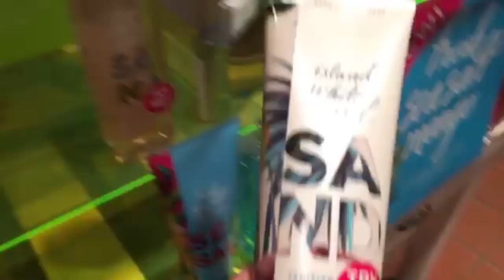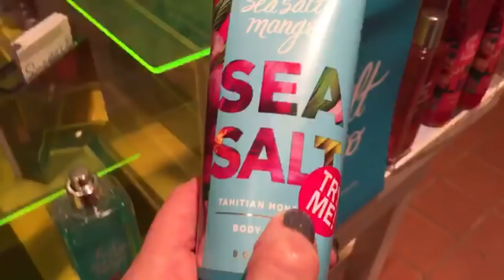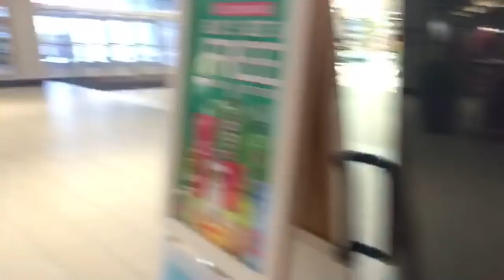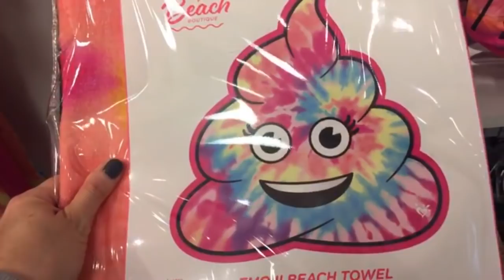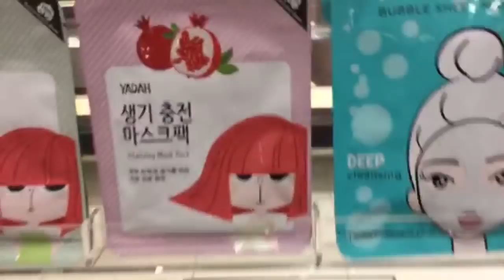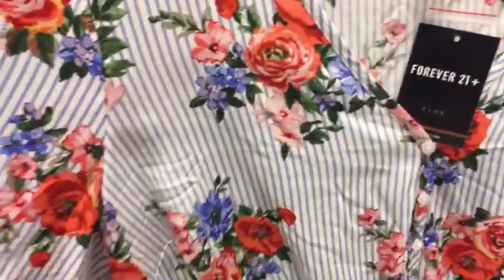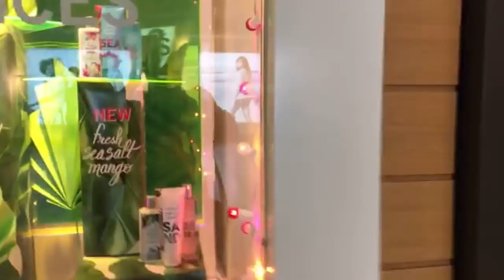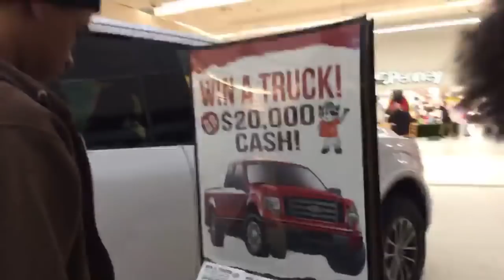*LIVE* SHOP WITH ME | NEW FOR SPRING & SUMMER 2018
You voted for a live shop with me at Bath & Body Works...but I was asked to not film, so that shop with me didn't last long...so off to Justice and Forever 21 we go!!! Join me live while shopping at the mall!! We'll look at everything new & pretty for Spring & Summer 2018!!